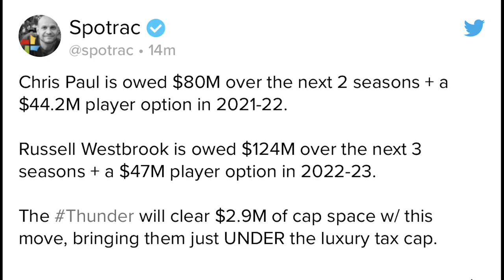Time Out #286: Russell Westbrook Reuni Dengan James Harden di Houston Rockets!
Reaksi terhadap trade Russell Westbrook yang dipindahkan ke Houston Rockets.

Thumbnail photo taken from @ESPN